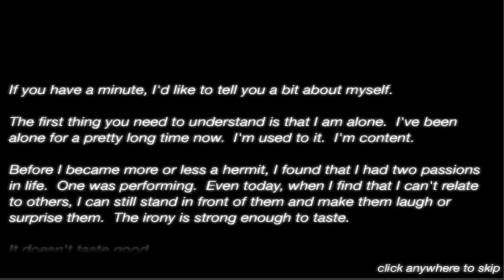THE COMPANY OF MYSELF